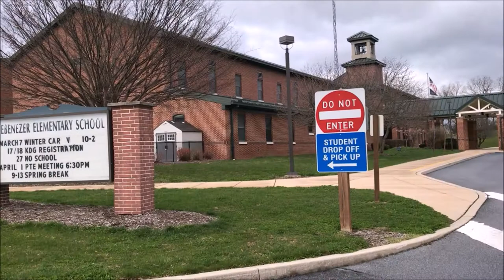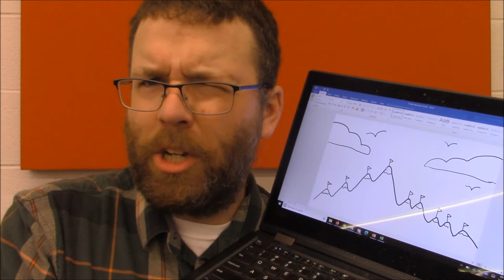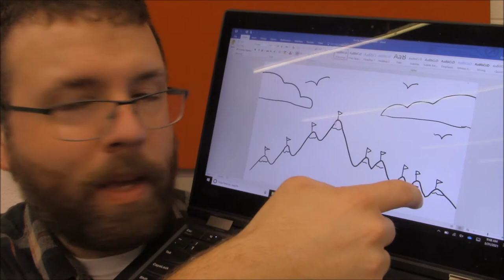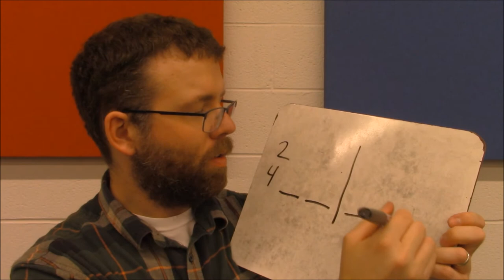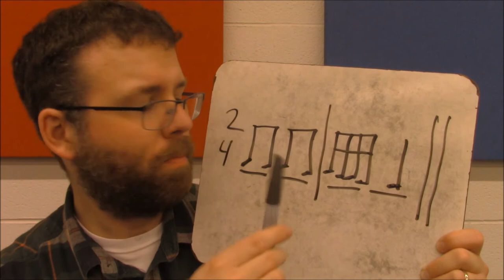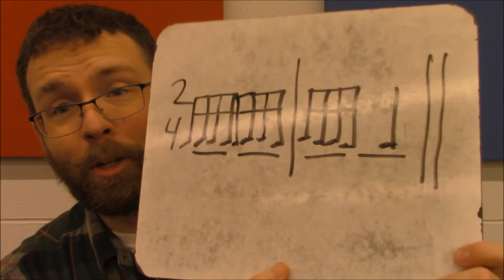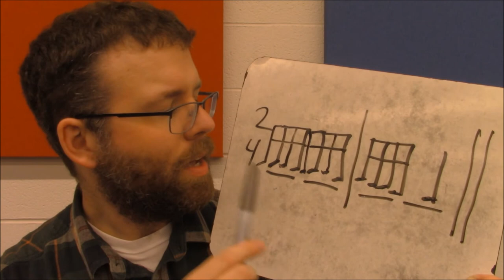Making Music - Episode 29 (2nd Grade)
THIS WEEK'S SONGS AND ACTIVITIES:

You'll need:
1) something to write on
2) something to write with

CORAL
♫ Oh, sailor come ashore!
What have you brought for me?
Red coral, white coral,
Coral from the sea! ♫

ROCKY MOUNTAIN
♫ Rocky mountain, rocky mountain, rocky mountain high!
When you're on that rocky mountain, hang your head and cry!
Do, do, do, do, do remember me.

GREAT BIG HOUSE IN NEW ORLEANS
Forty stories high!
Every room that I've been in
Filled with pumpkin pie! ♫